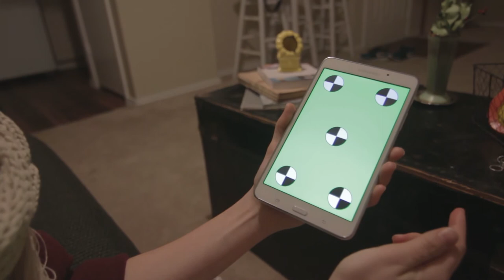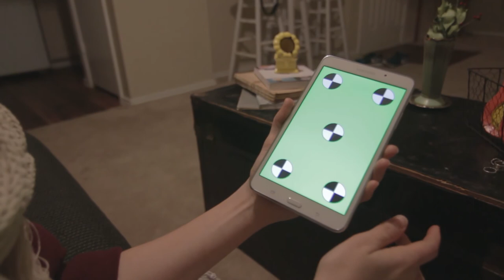THE BIOLOGICAL INSTINCT - Jordan Peterson